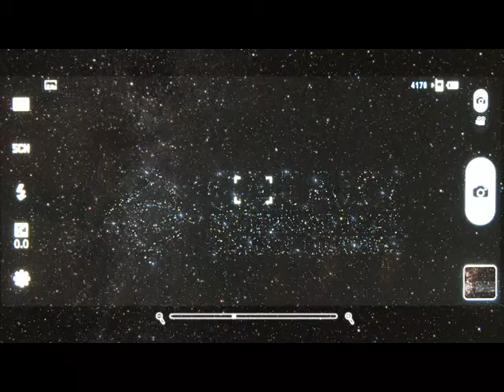Galaxy International School Uganda Promo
Galaxy International School Uganda. Uganda'da yeni açılan bir Türk Okulu. Çölde açan güllere bir yenisi eklendi.İyi seyirler...
Video presentation of newly inaugurated Galaxy International School Uganda (GISU)